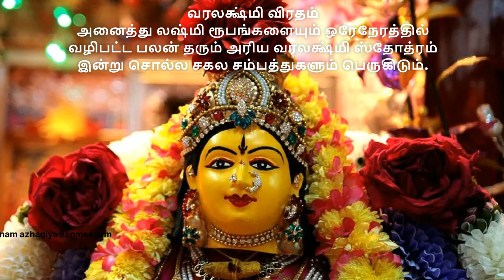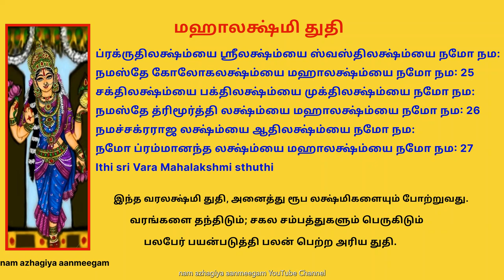வரலக்ஷ்மிவிரதம் சகல சம்பத்தும் பெருகிட வேண்டிய வரம் யாவும் கிடைத்திட செய்யும் அரிய வரலக்ஷ்மி துதி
சுத்த லக்ஷ்ம்யை புத்தி லக்ஷ்ம்யை வரலக்ஷ்ம்யை நமோ நம:
நமஸ்தே ஸௌபாக்யலக்ஷ்ம்யை மஹாலக்ஷ்ம்யை நமோ நம: 1
வசோ லக்ஷ்ம்யை காவ்ய லக்ஷ்ம்யை காநலக்ஷ்ம்யை நமோ நம:
நமஸ்தே ஸ்ருங்கார லக்ஷ்ம்யை மஹாலக்ஷ்ம்யை நமோ நம: 2
தனலக்ஷ்ம்யை தான்யலக்ஷ்ம்யை தராலக்ஷ்ம்யை நமோ நம:
நமஸ்தே அஷ்டைச்வர்ய லக்ஷ்ம்யை மஹாலக்ஷ்ம்யை நமோ நம: 3
க்ருஹலக்ஷ்ம்யை க்ராமலக்ஷ்ம்யை ராஜ்யலக்ஷ்ம்யை நமோ நம:
நமஸ்தே ஸாம்ராஜ்யலக்ஷ்ம்யை மஹாலக்ஷ்ம்யை நமோ நம: 4

சாந்தி லக்ஷ்ம்யை தாந்தி லக்ஷ்ம்யை க்ஷாந்திலக்ஷ்ம்யை நமோ நம:
நமோ அஸ்த்வாத்மாநந்த லக்ஷ்ம்யை மஹாலக்ஷ்ம்யை நமோ நம: 5
ஸத்யலக்ஷ்ம்யை தயாலக்ஷ்ம்யை ஸௌபாக்யலக்ஷ்ம்யை நமோ நம:
நம: பாதிவ்ரத்யலக்ஷ்ம்யை மஹாலக்ஷ்ம்யை நமோ நம: 6
கஜலக்ஷ்ம்யை ராஜலக்ஷ்ம்யை தேஜோலக்ஷ்ம்யை நமோ நம:
நம: ஸர்வோத்கர்ஷலக்ஷ்ம்யை மஹாலக்ஷ்ம்யை நமோ நம: 7
ஸத்வலக்ஷ்ம்யை தத்வலக்ஷ்ம்யை போதலக்ஷ்ம்யை நமோ நம:
நமஸ்தே விஞ்ஞானலக்ஷ்ம்யை மஹாலக்ஷ்ம்யை நமோ நம: 8

ஸ்தைர்யலக்ஷ்ம்யை வீர்யலக்ஷ்ம்யை தைர்யலக்ஷ்ம்யை நமோ நம:
நமஸ்தே ஸ்த்வௌதார்ய லக்ஷ்ம்யை மஹாலக்ஷ்ம்யை நமோ நம: 9
ஸித்திலக்ஷ்ம்யை ருத்திலக்ஷ்ம்யை வித்யாலக்ஷ்ம்யை நமோ நம:
நமஸ்தே கல்யாணலக்ஷ்ம்யை மஹாலக்ஷ்ம்யை நமோ நம: 10
கீர்த்திலக்ஷ்ம்யை மூர்த்திலக்ஷ்ம்யை வர்ச்சோலக்ஷ்ம்யை நமோ நம:
நமஸ்தே த்வநந்தலக்ஷ்ம்யை மஹாலக்ஷ்ம்யை நமோ நம: 11
ஜயலக்ஷ்ம்யை தபோலக்ஷ்ம்யை வ்ரதலக்ஷ்ம்யை நமோ நம:
நமஸ்தே வைராக்யலக்ஷ்ம்யை மஹாலக்ஷ்ம்யை நமோ நம: 12

மந்த்ரலக்ஷ்ம்யை தந்த்ரலக்ஷ்ம்யை வ்ரதலக்ஷ்ம்யை நமோ நம:
நமஸ்தே குருக்ருபாலக்ஷ்ம்யை மஹாலக்ஷ்ம்யை நமோ நம: 13
ஸபாலலக்ஷ்ம்யை ப்ரபாலக்ஷ்ம்யை கலாலக்ஷ்ம்யை நமோ நம:
நமஸ்தே லாவண்யலக்ஷ்ம்யை மஹாலக்ஷ்ம்யை நமோ நம: 14
வேதலக்ஷ்ம்யை நாதலக்ஷ்ம்யை சாஸ்த்ரலக்ஷ்ம்யை நமோ நம:
நமஸ்தே ஸந்தானலக்ஷ்ம்யை மஹாலக்ஷ்ம்யை நமோ நம: 15
க்ஷேத்ரலக்ஷ்ம்யை தீர்த்தலக்ஷ்ம்யை வேதிலக்ஷ்ம்யை நமோ நம:
நமஸ்தே வேதாந்தலக்ஷ்ம்யை மஹாலக்ஷ்ம்யை நமோ நம: 16

யோகலக்ஷ்ம்யை போகலக்ஷ்ம்யை யக்ஞலக்ஷ்ம்யை நமோ நம:
க்ஷீரார்ணவ புண்யலக்ஷ்ம்யை மஹாலக்ஷ்ம்யை நமோ நம: 17
அன்னலக்ஷ்ம்யை மனோலக்ஷ்ம்யை ப்ரக்ஞாலக்ஷ்ம்யை நமோ நம:
விஷ்ணுவக்ஷோ பூஷலக்ஷ்ம்யை மஹாலக்ஷ்ம்யை நமோ நம: 18
தர்மலக்ஷ்ம்யை அர்த்தலக்ஷ்ம்யை காமலக்ஷ்ம்யை நமோ நம:
நமஸ்தே நிர்வாணலக்ஷ்ம்யை மஹாலக்ஷ்ம்யை நமோ நம: 19
புண்யலக்ஷ்ம்யை க்ஷேமலக்ஷ்ம்யை ச்ரத்தா லக்ஷ்ம்யை நமோ நம:
நமஸ்தே சைதன்யலக்ஷ்ம்யை மஹாலக்ஷ்ம்யை நமோ நம: 20

பூலக்ஷ்ம்யை புவர்லக்ஷ்ம்யை ஸுவர்லக்ஷ்ம்யை நமோ நம:
நமஸ்தே த்ரையோக்யலக்ஷ்ம்யை மஹாலக்ஷ்ம்யை நமோ நம: 21
மஹாலக்ஷ்ம்யை ஜனலக்ஷ்ம்யை தபோலக்ஷ்ம்யை நமோ நம:
நம: ஸத்யலோகலக்ஷ்ம்யை மஹாலக்ஷ்ம்யை நமோ நம: 22
பாவலக்ஷ்ம்யை வ்ருத்திலக்ஷ்ம்யை பவ்யலக்ஷ்ம்யை நமோ நம:
நமஸ்தே வைகுண்டலக்ஷ்ம்யை மஹாலக்ஷ்ம்யை நமோ நம: 23
நித்ய லக்ஷ்ம்யை ஸத்யலக்ஷ்ம்யை வம்சலக்ஷ்ம்யை நமோ நம:
நமஸ்தே கைலாஸலக்ஷ்ம்யை மஹாலக்ஷ்ம்யை நமோ நம: 24

ப்ரக்ருதிலக்ஷ்ம்யை ஸ்ரீலக்ஷ்ம்யை ஸ்வஸ்திலக்ஷ்ம்யை நமோ நம:
நமஸ்தே கோலோகலக்ஷ்ம்யை மஹாலக்ஷ்ம்யை நமோ நம: 25
சக்திலக்ஷ்ம்யை பக்திலக்ஷ்ம்யை முக்திலக்ஷ்ம்யை நமோ நம:
நமஸ்தே த்ரிமூர்த்தி லக்ஷ்ம்யை மஹாலக்ஷ்ம்யை நமோ நம: 26
நமச்சக்ரராஜ லக்ஷ்ம்யை ஆதிலக்ஷ்ம்யை நமோ நம:
நமோ ப்ரம்மானந்த லக்ஷ்ம்யை மஹாலக்ஷ்ம்யை நமோ நம: 27
Ithi sri Vara Mahalakshmi sthuthi

தினமும் பூஜை அறையில் மனமுருகி 11 முறை கூறி வழிபட சகல சம்பத்துகளும் பெருகிடும்.
(பலபேர் பயன்படுத்தி பலன் பெற்றது)

குடும்பத்தில் மகிழ்ச்சி, மழலை பாக்கியம் முதலான அனைத்து வளங்களையும் பெருக்கும்.
வரலக்ஷ்மி விரத நாளன்று இத்துதியைப் பலமுறைபடித்து அனைத்து ஐஸ்வர்யங்களையும் பெற prarthikkiren.